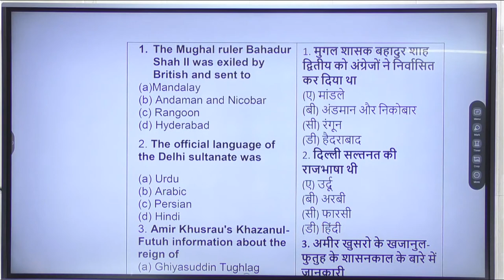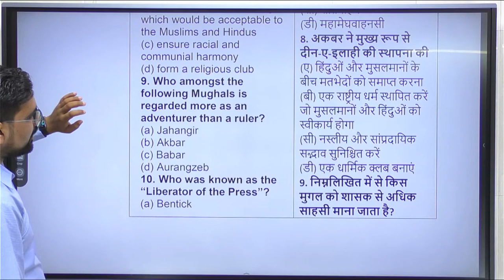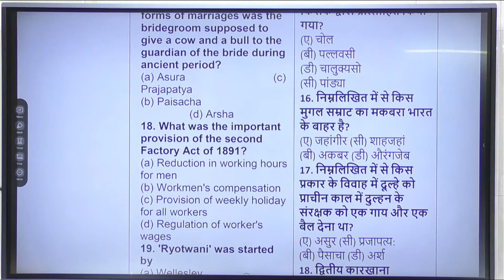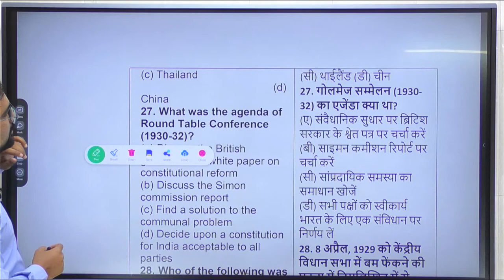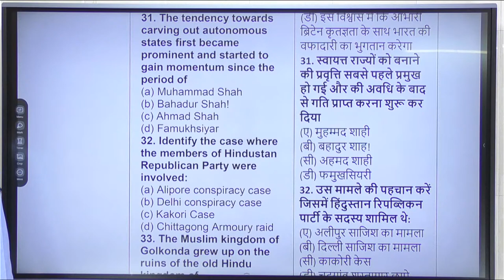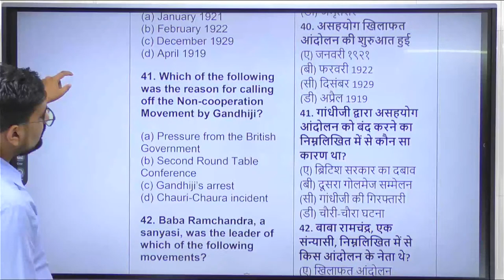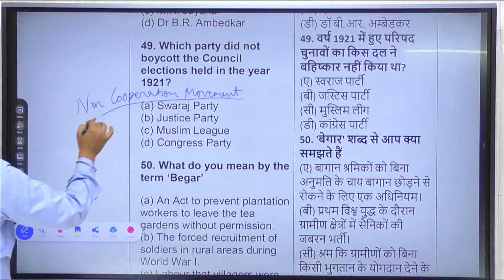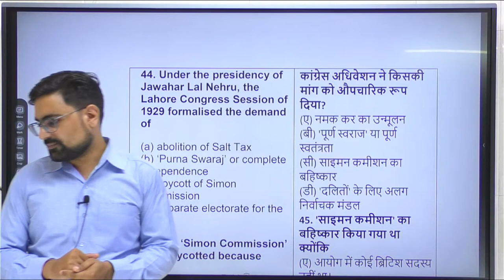Indian History - Mixed Questions - Previous Year Question Papers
We are here with Previous year questions of History for IPU CET 2021. This is the mixed questions of IPU BBA, IPU BCA, IPU BJMC, IPU B.Com